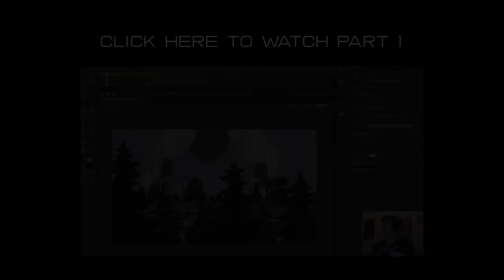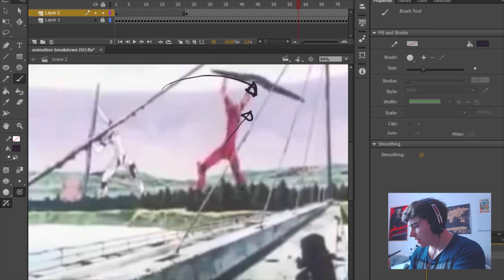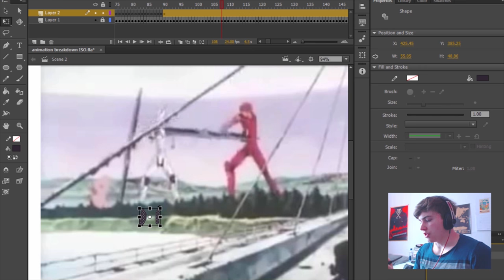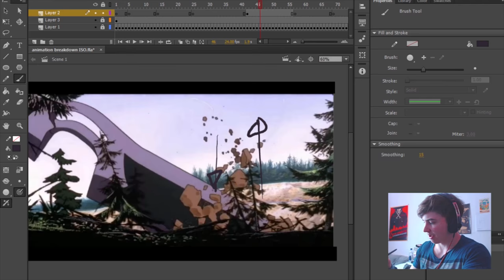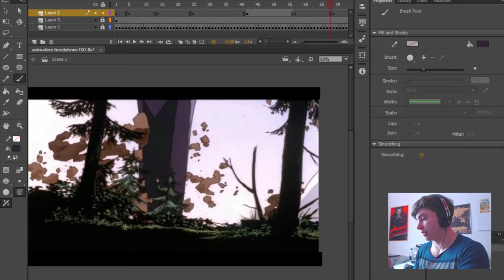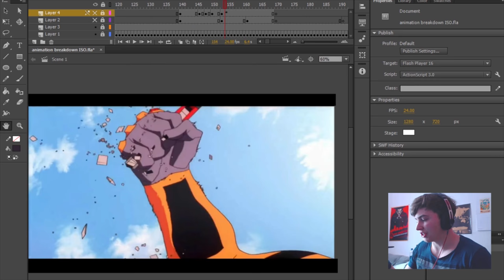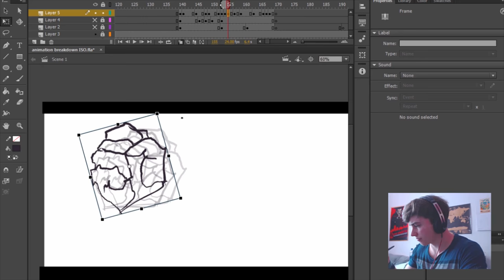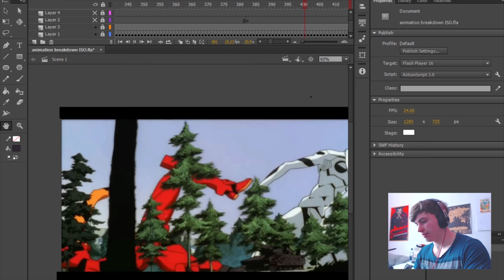The Genius Behind EVANGELION - Part 2 - Mitsuo Iso Animation Analysis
In this episode of Sakuga Studies, we review anime animation master Mitsuo Iso.

Download my advanced online course where I teach destruction / debris effects in an anime style

I work as a freelance animator and Illustrator

About the channel:
I am a freelance animator creating educational/ entertaining videos about animation production, illustration and creative storytelling. Animatorguild.com is the headquarters of this community, with a forum, online store, workshops and more!